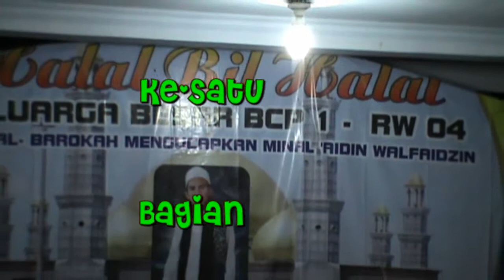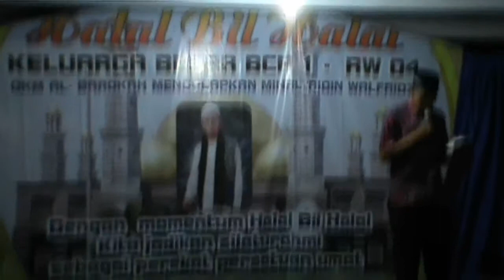01 Halal Bil Halal Masjid Al-Barokah BCP I Rw.04 2013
Halal Bil Halal Masjid Al-Barokah BCP I Rw.04 2013